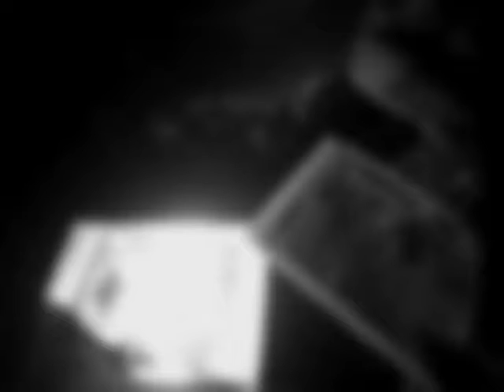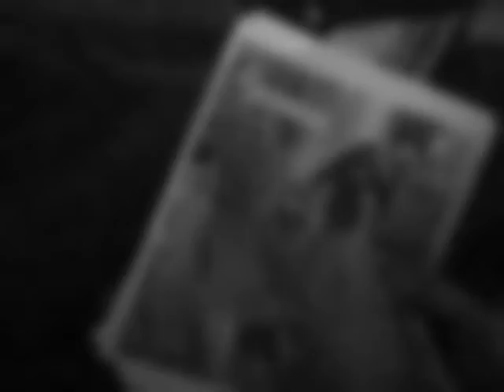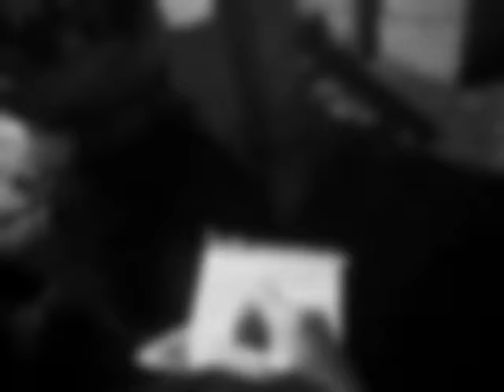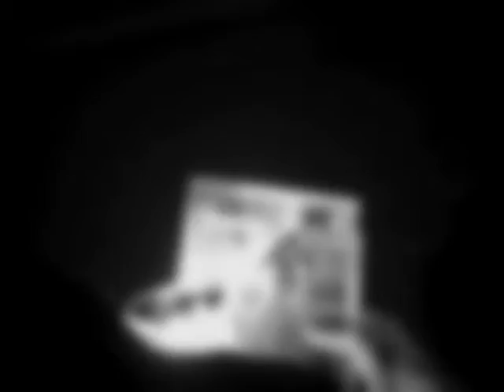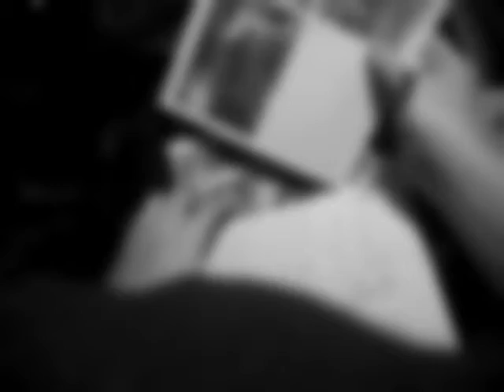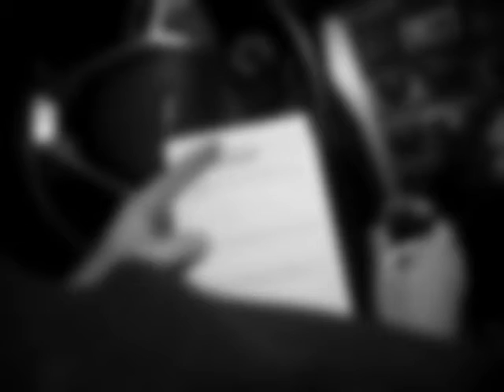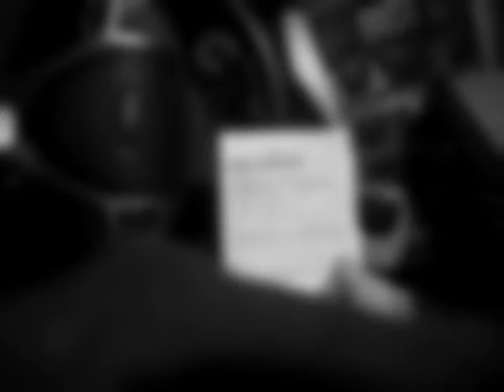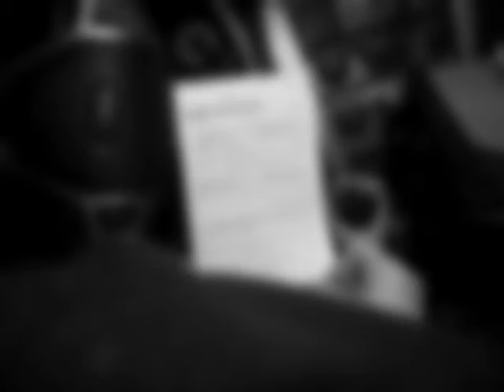test upload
test